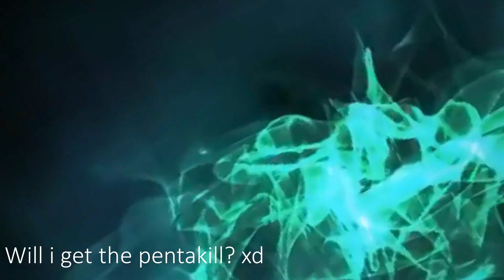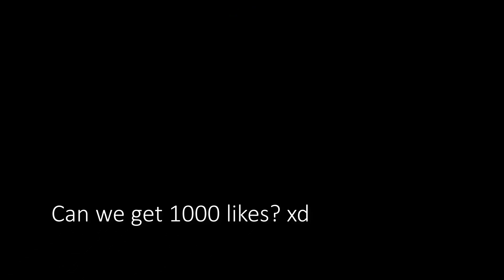MASTER YI vs NEW MORDEKAISER FULL BUILD FIGHTS & Best Moments!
In this fight, we are going to show you THE CLOSEST 1v1 EVER!

HELP ME GET 500 LIKES! TY BROS